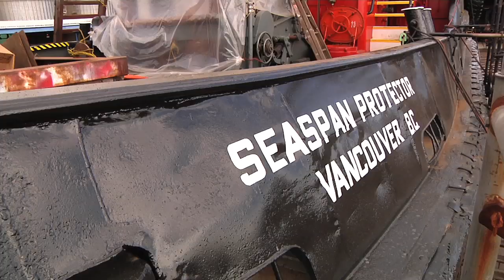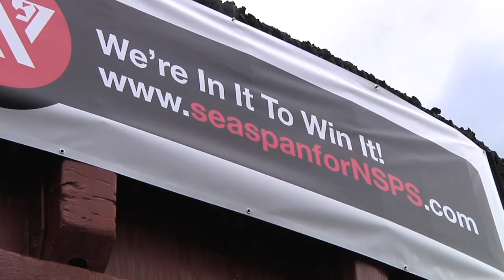BC's shipbuilding bid gains momentum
Shipbuilding in the province got a boost from the B.C. government's announcement that it plans to offer enhanced training or other labour tax credits for eligible marine industry employers in B.C.  The proposed package is worth up to $35 billion in benefits for Seaspan to secure a multi-billion dollar National Shipbuilding Procurement Strategy (NSPS) package from the federal government. This tax credit will also benefit other eligible companies in the marine industry. In addition the province will do $5 million of other investments to improve the health of the broader marine sector.